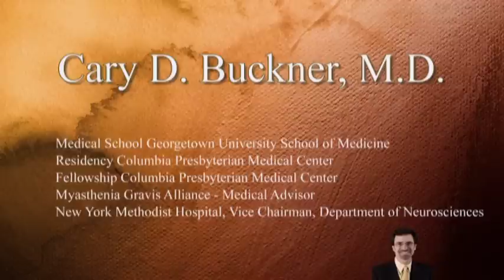Myasthenia Gravis - Some Other Treatments